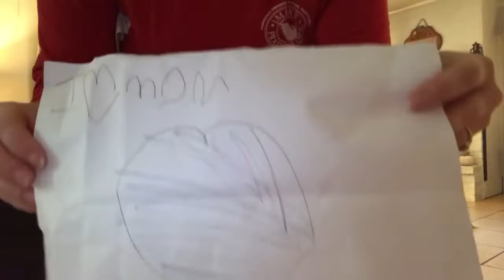CLEAN WITH ME MONDAY/ catching up after a lazy weekend 🤷🏼‍♀️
Hey guys today I will be doing a tidy up after the weekend. Our house got really let go and I was pretty lazy so it’s time to spend Monday catching up. I hope y’all get some inspiration and motivation.